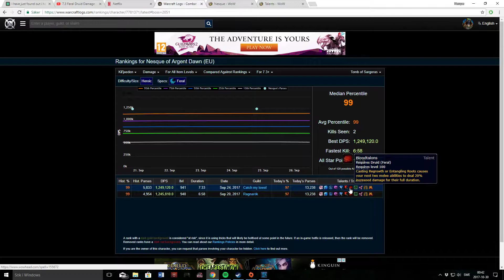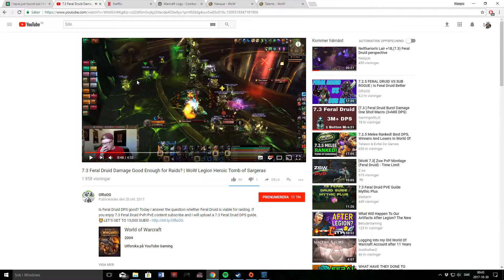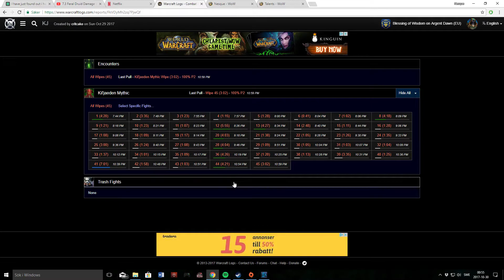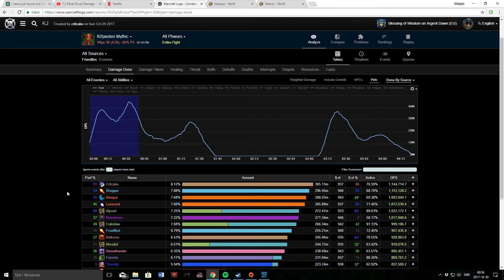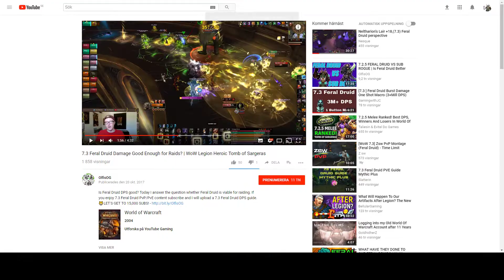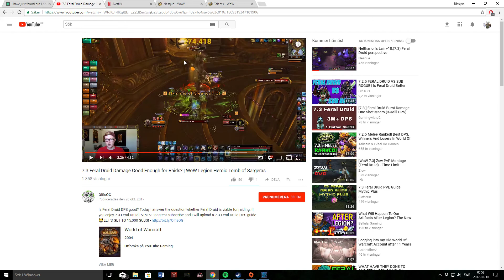7.3 FERAL DRUID DAMAGE VIABLE IN RAIDS!? (Reaction)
A bit of a goof, although I did get pretty triggered.